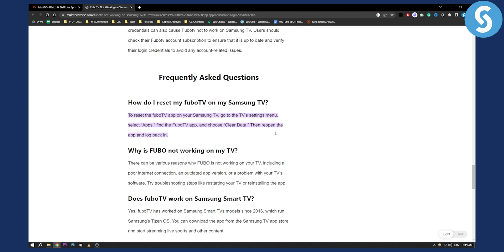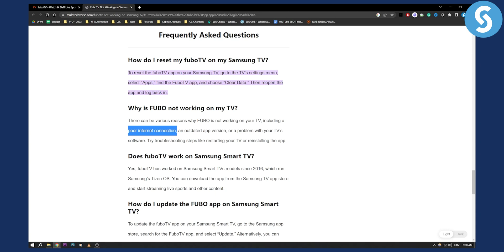How to Reset Fubo App on Samsung TV?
In this video, we will show you how to reset Fubo App on Samsung TV